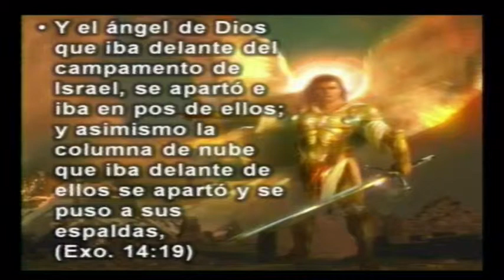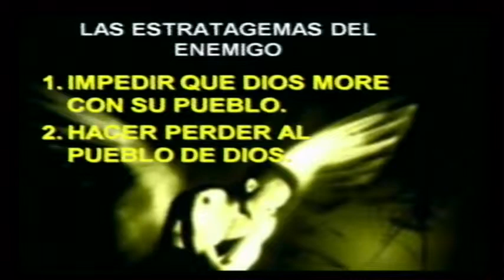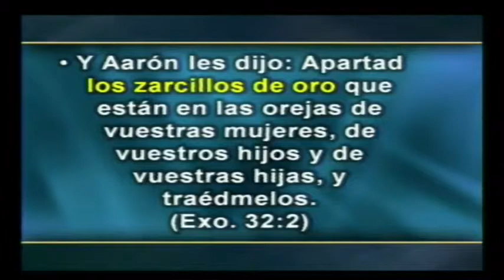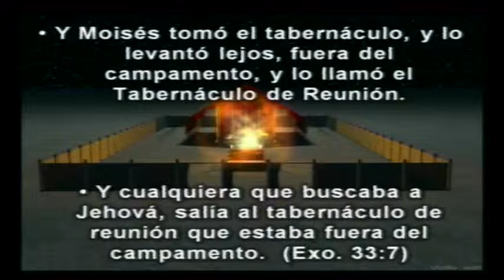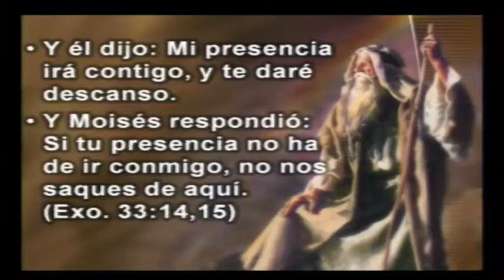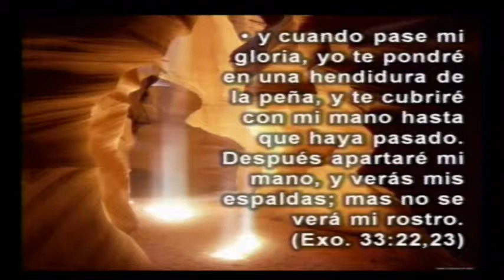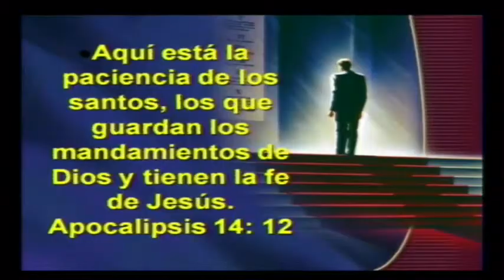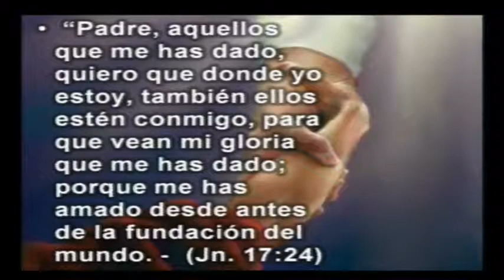Tema 10/14- LIBRES DE LAS ESTRATAGEMAS. Ptr. Carlos Quintana. (Iglesia ASD Dallas West)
"EXODO. LIBRES DEL FIN"
Ptr. Carlos Quintana
Iglesia ASD Grand Prairie, Texas
Mayo/2013